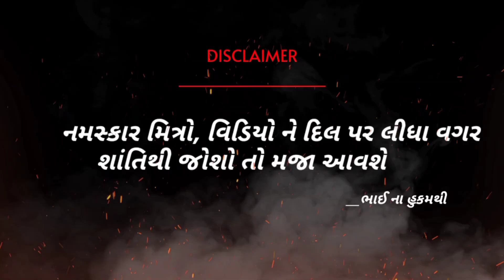મજબૂરી | Majburi | Sad Video | Latest Gujarati Comedy Video 2022 | Up Santroad Comedy